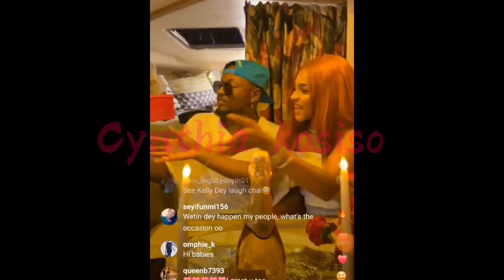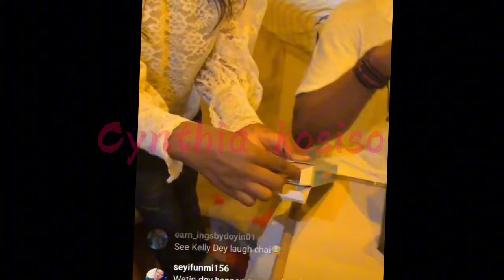More suprises for Wanni & Handi/Boat cruise for Kassia & Kellyrae/Wanni & Handi treatment in Liberia